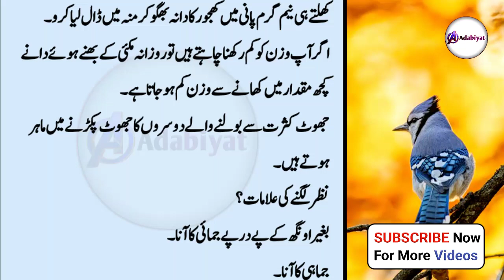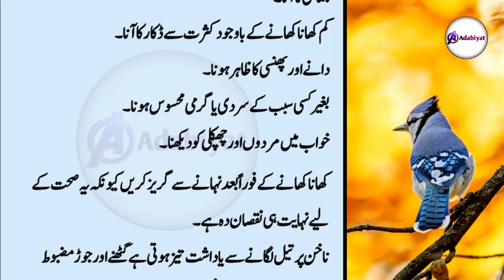Today Dasi Urdu Totkhy | New Totkay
Note : copyright disclaimer under section 107 of the copyright act 1976, allowance is made for "fair use" for purpose such as criticism, commentsl, news reporting, teaching, scholarship, and research, Fair use is a use permitted by copyright statute that might otherwise by infringing. Non-profit, educational or personal use tips the balance